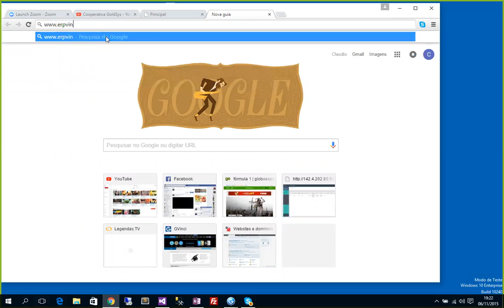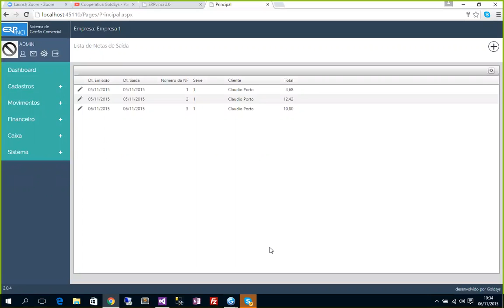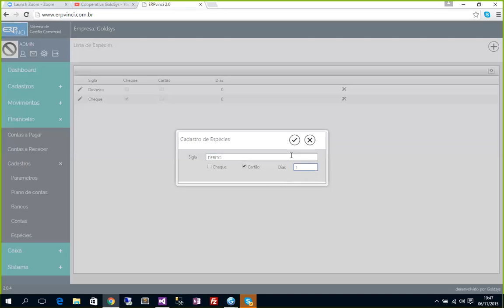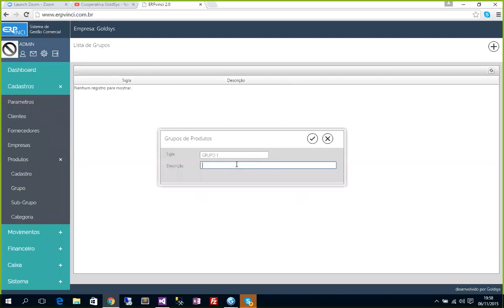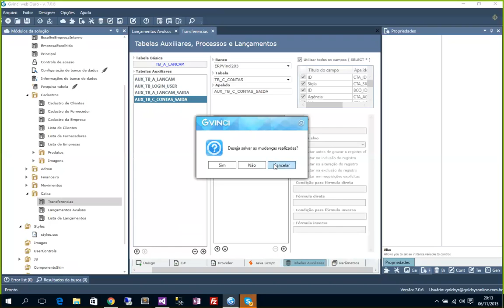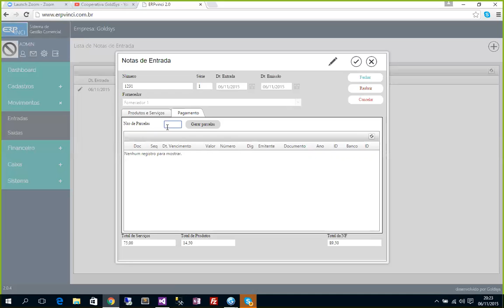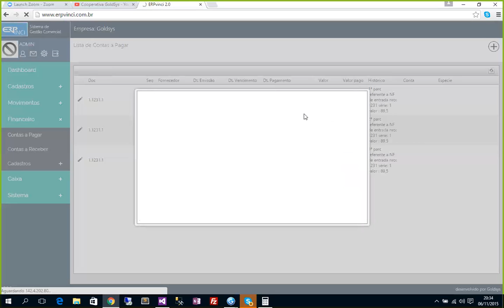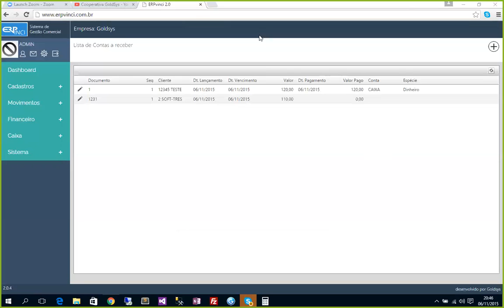Apresentação do projeto ERPvinci 2.0